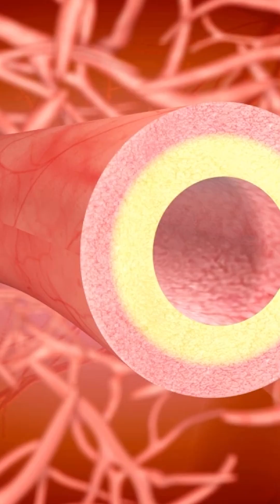Pentoxifylline: A Future ANTI-AGING Drug?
This video discusses pentoxifylline, sometimes sold as **trental 400 mg tablet**, and its effects on **blood circulation**. The creator shares insights on how the **medicine** has impacted their health, particularly in relation to **leg pain** and **peripheral artery disease symptoms**. Important to note are the potential **medication side effects**. Learn about the incredible impact of improving blood circulation and managing blood pressure through advanced vascular surgery techniques 🌿. As we explore peripheral vascular disease and its effects on the heart, discover evidence-based approaches to enhance cardiovascular wellness through medical interventions involving veins. This comprehensive guide provides essential information for those seeking to optimize their circulatory health through proven medical protocols.